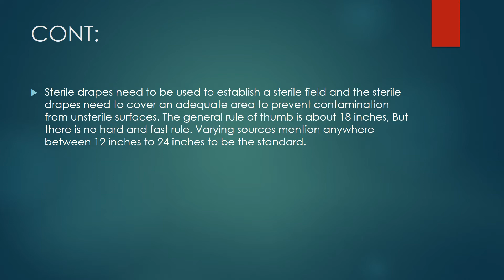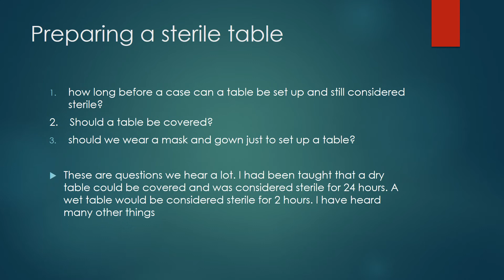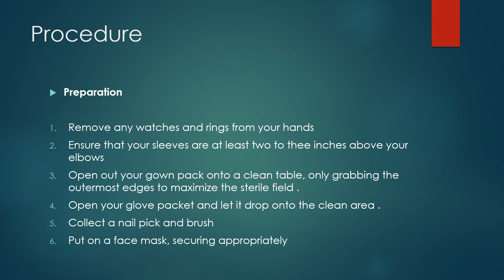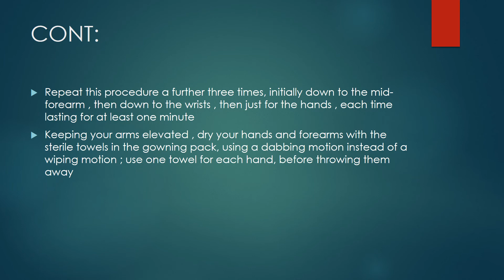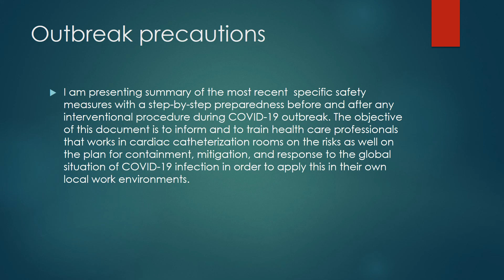Scrubbing & Sterile Procedures for healthcare workers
this video is for all the health workers those are working in sterile fields